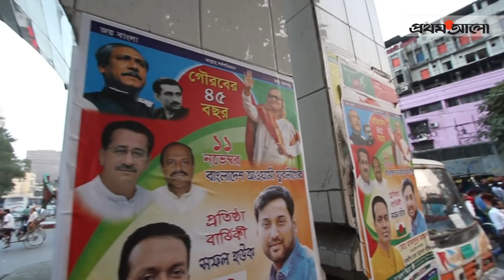এখনো অবহেলিত নূর হোসেন চত্বর || ‘গণতন্ত্র মুক্তি পাক’ ‘স্বৈরাচার নিপাত যাক’